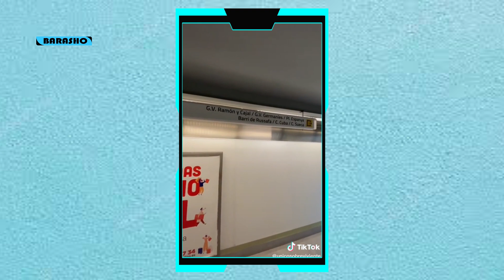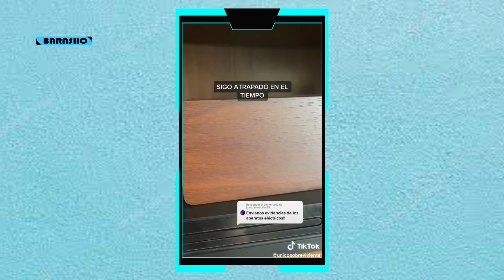Ninkii sheegey in uu noolyahey 2027 | Run miyaa Mise | Arimo badan oo been ah oo ku saabsan ninkaan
Sheekada ninkii sheegey in uu nolayahey ama eey u tahey 2027
fadlan wixi talo iyo wax sheegid inoogu soodir

Mahadsnidiin dhamantiin